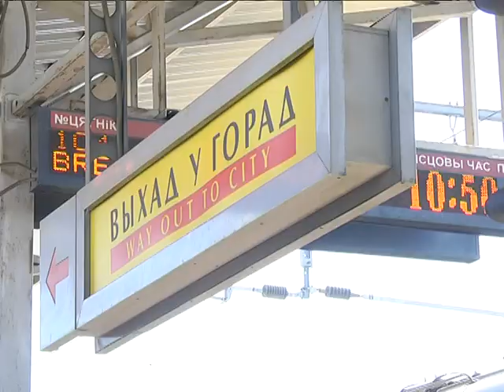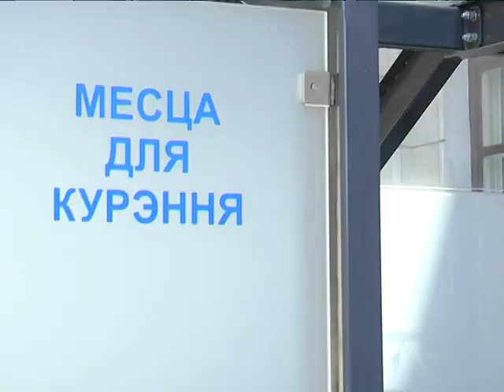2019-06-06 г. Брест. Комментарий по антитабачному закону. Новости на Буг-ТВ.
Журналист Н. Луговкина. Оператор Э. Бакунович
24 января, текущего года, Президентом нашей страны, был подписан декрет № 2, ужесточающий антитабачное законодательство. Документ направлен на ограничение доступности и предотвращение негативного влияния табачных изделий на здоровье населения Беларуси. Прозванный в народе, антитабачным декретом, будет реализовываться с 27 июля и наложит ряд ограничений на курящих. Нововведения коснутся и пассажиров, пользующихся железнодорожным транспортом.